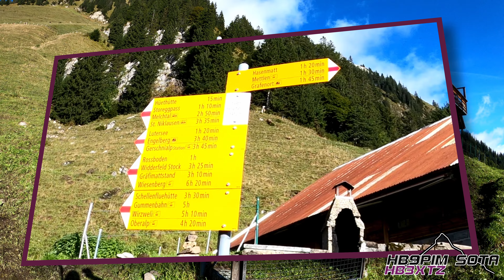Salistock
SOTA Aktivierung Salistock (Mettlen/Engelberg) (HB/NW-020)
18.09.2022